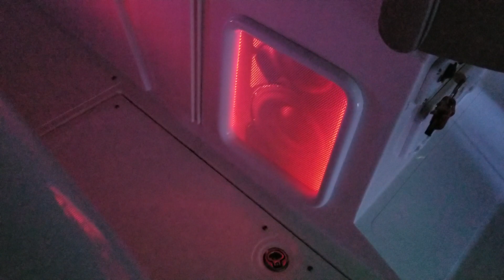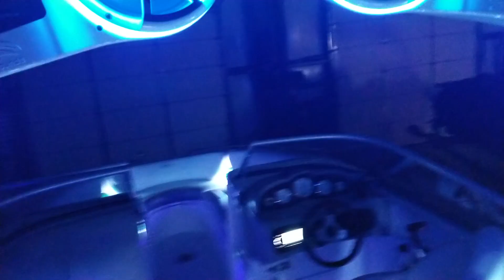Ebbtide loaded with Wet Sounds, Bluave, and lots of LED's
This Ebbtide was loaded with new audio and 4 zone leds at Pro Installz Mobile and Marine in paducah, KY.